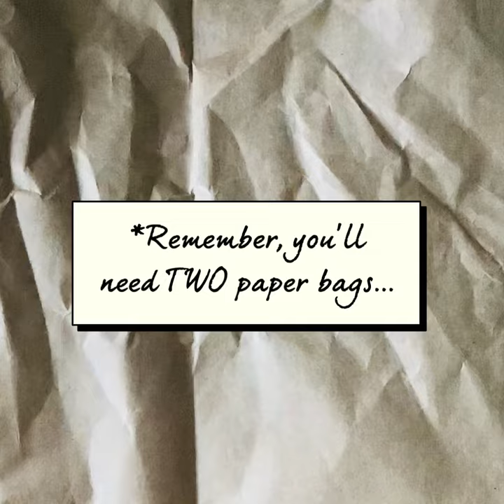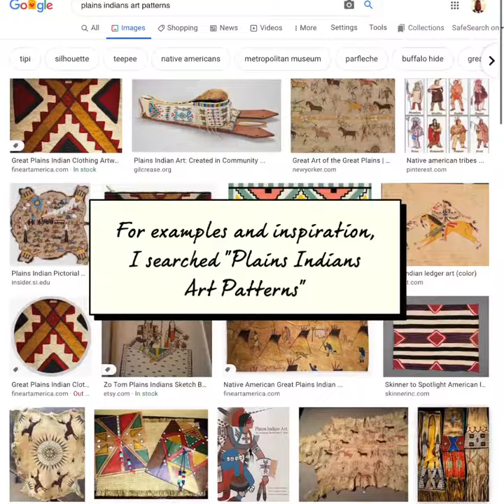Native America Paper Parfleche Pouch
This is an idea from the Native American Art  for kids site and from Crayola (both sources are linked below).